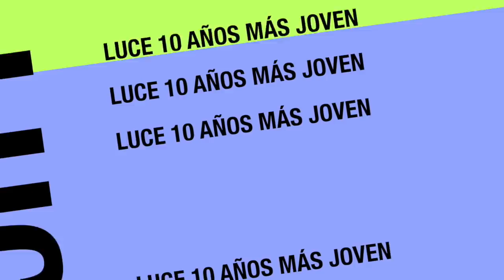✅ Usa esta MASCARILLA por ► 10 Minutos y LUCIRAS Hasta 10 AñOS más JOVEN (Funciona)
🔵 En el video te comparto una mascarilla casera para que la uses a diario por 10 minutos y lucirás hasta 10 años más joven es super efectiva y notarás las mejoras en tu piel de inmediato; si eres constante se asombrarás con los resultados.

✅ APRENDE el SECRETO que NADIE ha CONTADO para Lucir Más Joven SIN CIRUGÍA (que sí FUNCIONA) más de 100 videos que AYUDARÁN a VERTE y SENTIRTE 👠 hasta 10 AÑOS más JUVENIL

🍉 RECETAS Caseras para BAJAR de PESO Fáciles que quizás no CONOCES: Serie de vídeos con Remedios Caseros y RECETAS fáciles de hacer Todas BAJAS en CALORÍAS que te ayudarán a llegar a lograr tu PESO ideal para VERTE y SENTIRTE Saludable lo mejor para Lucir Más Joven sin Cirugía

💄 VIDEOS BELLEZA CON REMEDIOS CASEROS: Muchas Recetas de MASCARILLAS, Exfoliantes, Spa HECHO EN CASA con INGREDIENTES Naturales y Económicos que ayudaran a que tu piel luzca y la sientas más elástica, humectada, eliminar manchas, textura y sobre todo te aseguro que si eres CONSTANTE Lucir Mas Joven sin CIRUGÍA

🍰 POSTRES y BEBIDAS 🍹 Frías o CALIENTES Fáciles y DELICIOSAS Hechas en CASA: Recetas de Postres, Bebidas Frías y Calientes pero sobre todo muy DELICIOSAS todas CASERAS

💓 Mis productos de SKINCARE que uso en mi Rutina del CUIDADO DE LA PIEL en la noche y la mañana: Además que son de excelente calidad y ver resultados rápido en las necesidades de mi PIEL son elaborados en granjas orgánicas certificadas sin Herbicidas, ni Pesticidas ni Químicos

🔵 Para Lucir Mas Joven es importante tener un estilo de vida saludable, tomar agua, hacer ejercicios, comer balanceado, leer libros, ser positivo pero sobre todo tomar buenos SUPLEMENTOS VITAMÍNICOS, para darte energía y sentirte motivada, son suplementos con certificados de calidad. Te hago una pregunta MUY IMPORTANTE qué tipo de gasolina le pones a tu carro? Si la respuesta es “La Mejor” entonces dale a TU CUERPO los mejores suplementos

✅ Sintoniza los nuevos videos cada viernes a las 4:30 p.m. (hora de Chicago USA Central) Te Esperamos….!

Usa esta mascarilla a diario por 10 minutos y lucirás hasta 10 años más joven es super efectiva y notarás las mejoras en tu piel de inmediato; si eres constante se asombrarás con los resultados.
SABILA:
1) Nutre e hidrata profundamente
2) Regenera la piel
3) Rejuvenece el cutis
4) Antiacné
5) Elimina manchas y cicatrices
6) Aliviar irritaciones y quemaduras
7) Apto para todo tipo de pieles
LINAZA:
1. Actúa como un excelente hidratante
2. Reduce las ojeras
3. Limpia y desintoxica
4. Lucha contra los radicales libres
5. Reduce la inflamación
6. Contiene ácidos grasos esenciales

¡Bienvenido a AliciaBorchardt! Aquí encontrarás contenido que se relaciona con cómo lucir más joven sin cirugía, cuidado de la piel para mujeres y hombres de edad madura, antienvejecimiento, arrugas, cómo vestirse después de los 40 años, estilo, condición física, salud y belleza para mayores de 50.
Todos los videos aquí tienen a una mujer madura en mente y Si tienes alguna pregunta o sugerencia de video, no dudes en dejar tu comentario a continuación.